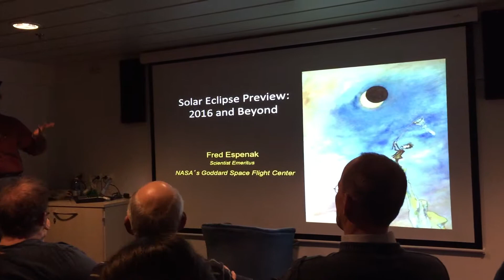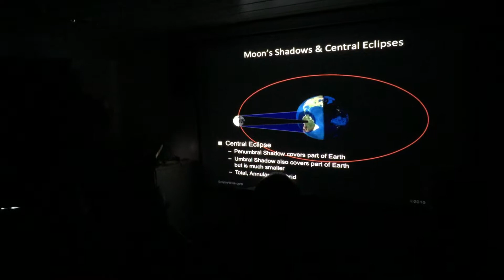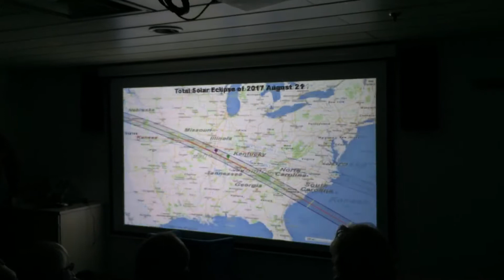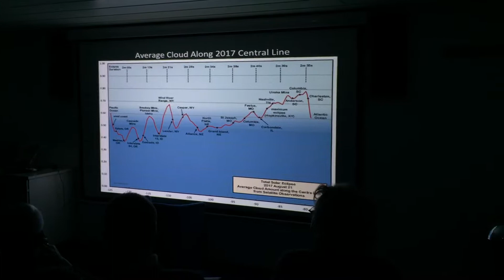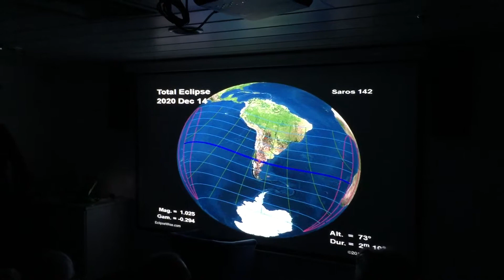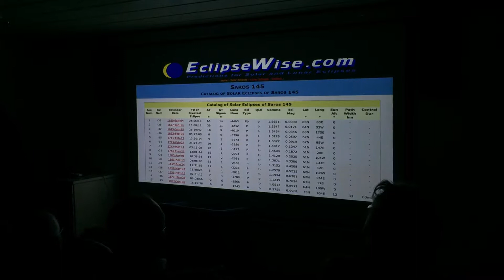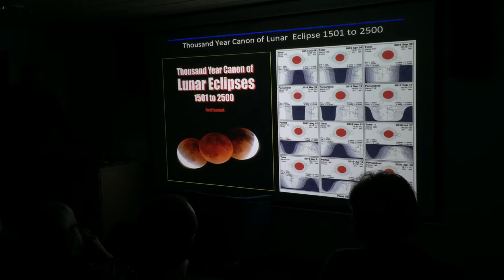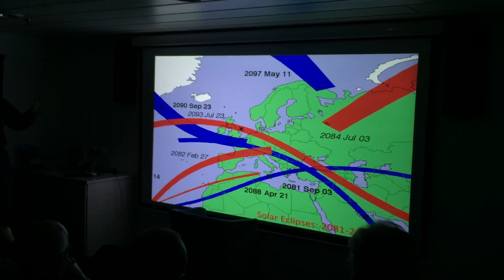Fred Espenak lecture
The last lecture of Fred Espenak ( Mr Eclipse ) on board the Princess Seaways ship.